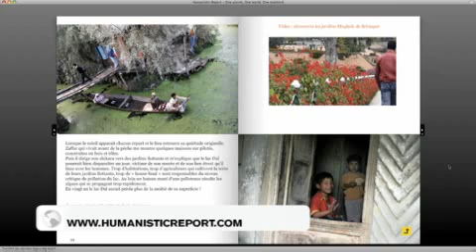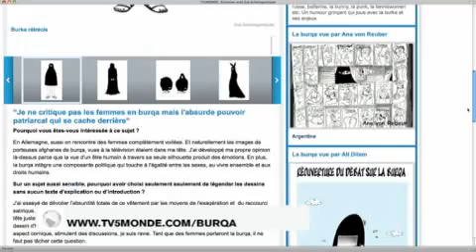Humanistic report, nouveau webzine et Though positive eyes, projet original sur le sida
Retrouvez la chronique internet de Laure Constantinesco tous les vendredis dans le JT de 10h heure de Paris sur TV5Monde et sur le